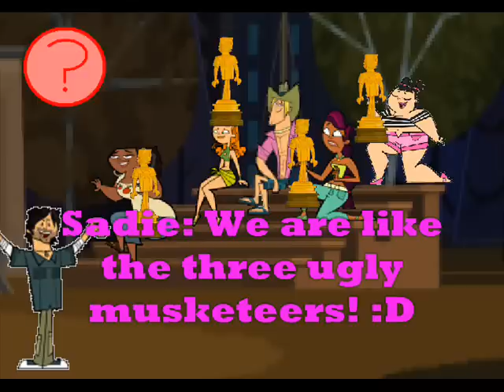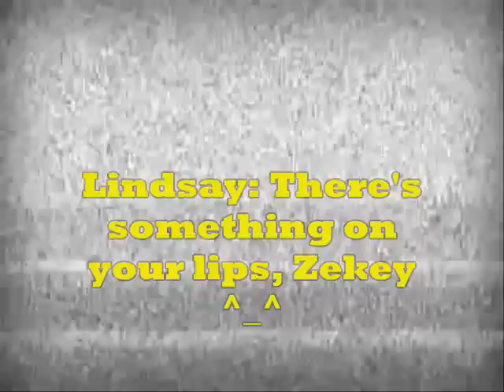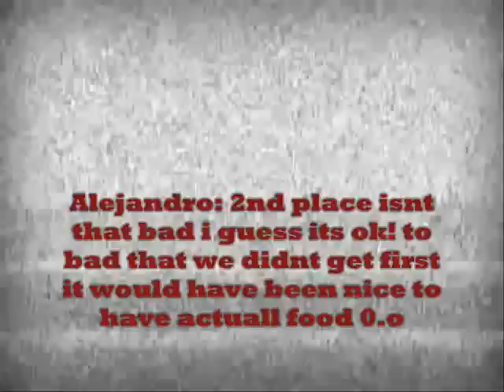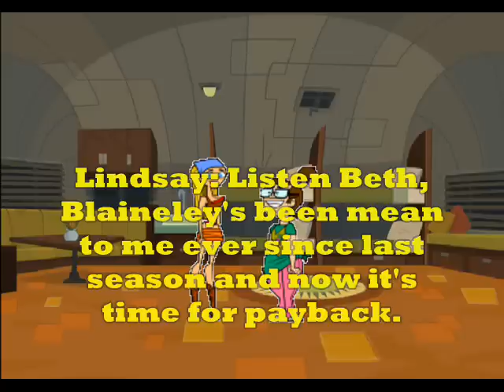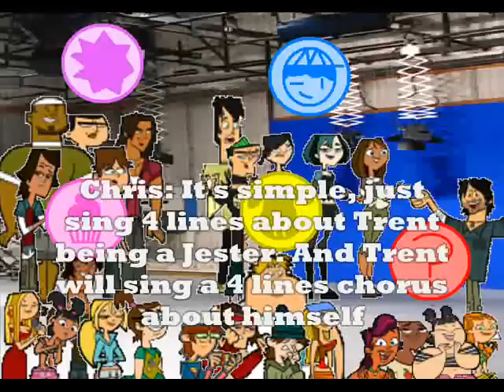TDA Camp Episode 3 "The Kissing Pandemonium" Part 1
SGDKFGSKDLGSKLGGMVXCBNVHSDVJDSKH  hugest episode ever! D:
sorry that it took so long, yesterday I had no internet before the night and today I was pretty busy D:

Also, who will be the first eliminated? let's find out ;) sorry for who was eliminated :/